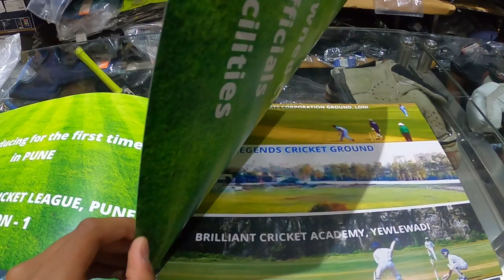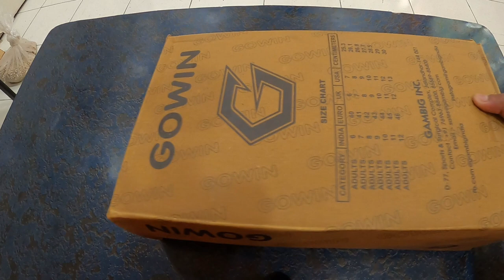New Year, New Shoes, New Gloves, | Mega Shopping From M3 Sports | Vlog 36